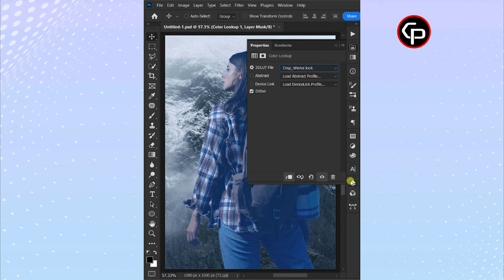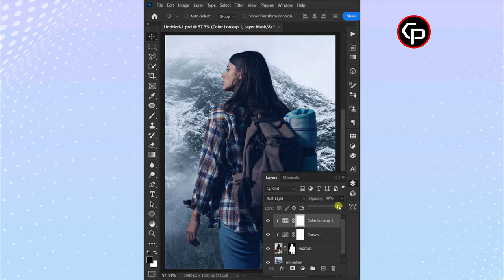How to Color Match Images in Photoshop